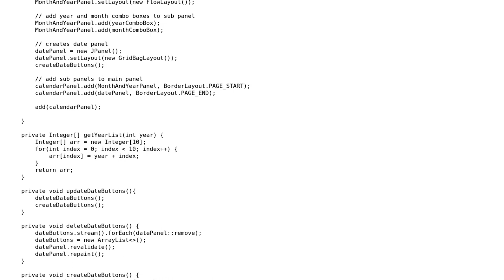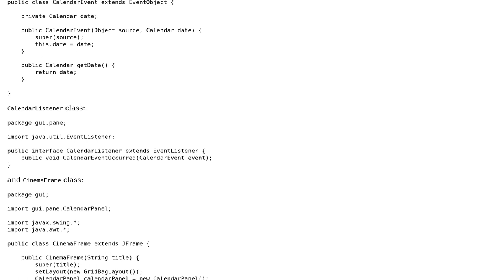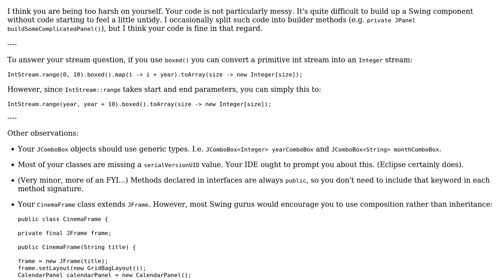Code Review: Using swing and creating JPanel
With thanks & praise to God, and with thanks to the many people who have made this project possible! | Content (except music & images) licensed under CC BY-SA | Music | Images & others | With thanks to user user255572 user Duncan Jones user 200_success and the Stack Exchange Network Trademarks are property of their respective owners. You are responsible for your own actions.